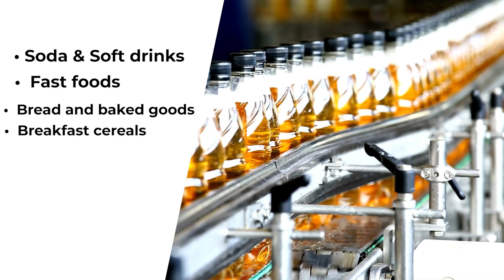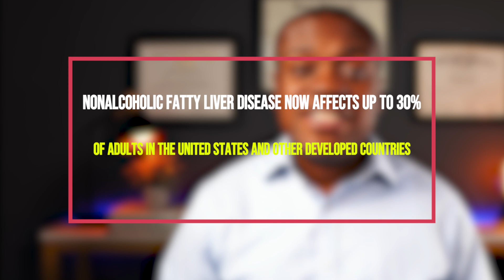4 Dangers Of High Fructose Corn Syrup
High fructose corn syrup is a sweetener found in many processed foods. But what are the dangers of high fructose syrup? This video looks at four potential dangers of consuming high fructose corn syrup, including weight gain, diabetes, and heart disease.